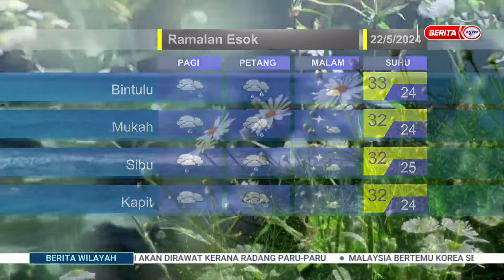21 MEI 2024 - BERITA WILAYAH - MET MALAYSIA: LAPORAN CUACA